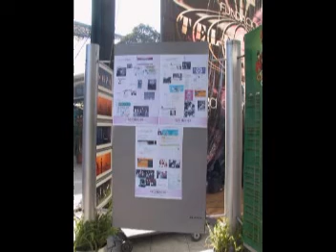Primer Aniversario TeleGenio en Plaza Loreto 3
Aquí apreciamos algunos momentos de las actividades que realizaron los niños del TeleGenio.